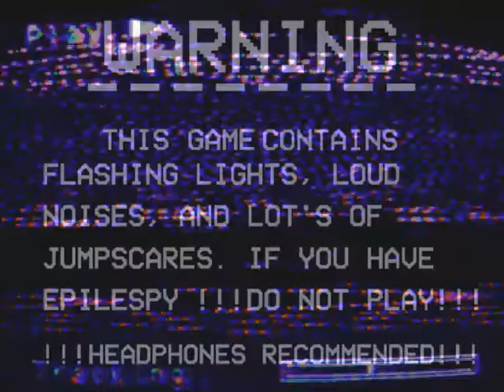Bite's Diner The Reboot Menu Preview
sorry about the horrible quality again it's because using the scratch recorder and you might be like "YOUR MAKING EXCUSES" but I cannot change quality so it's my fault and nimbus doesn't work on scratch so I hope you guys understand.